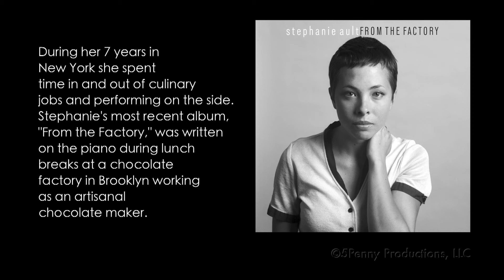Behind the Scenes with Stephanie Ault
Stephanie is a native Texan, but was raised mostly in Colorado. She moved to New York at the age of 18 to study acting at the American Academy of Dramatic Arts.
It was there she became interested in songwriting as a profession. During her 7 years in New York she spent  time in and out of culinary jobs and performing on the side.
Stephanie's most recent album, "From the Factory," was written on the piano during lunch breaks at a chocolate factory in Brooklyn working as an artisanal chocolate maker. Stephanie currently works as a writer, actor and musician and resides with her 3 year old son in Denver, CO.